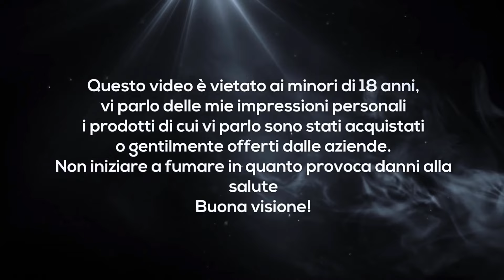BM40 AIO BORO MOD by MECHVAPE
BM40 Boro Mod 40W di MECHVAPE x MRJUSTRIGHT

Ecco il BM40 40W Boro Mod di MECHVAPE e MRJUSTRIGHT: una potenza compatta per esperienze di svapo versatili. Uno dei più piccoli dispositivi boro disponibili. Con potenza regolabile da 5 a 40 W, tensione da 1,0 a 8,0 V e un intervallo di resistenza da 0,2 a 3,0 ohm, questo mod offre un controllo di precisione. Esplora il controllo della temperatura con opzioni Ni, Ti e SS.

Progettato per la compatibilità con una varietà di serbatoi boro, il BM40 è compatto, 72 x 43 x 23 mm. Lo schermo OLED offre una visibilità chiara e il drip tip 510 migliora la personalizzazione. Dotato di una batteria integrata da 1100 mAh, questo mod assicura un utilizzo prolungato, mentre la porta di ricarica USB Type-C garantisce una ricarica rapida e comoda. Migliora la tua esperienza di svapo con questo mod boro compatto, elegante e ricco di funzionalità!

Specifiche e caratteristiche:

Potenza regolabile: 5W-40W
Tensione regolabile: 1,0 V-8,0 V
Intervallo di resistenza: 0,2Ω-3,0Ω
Controllo della temperatura Ni, Ti e SS
Modalità bypass
Schermo OLED
Punta a goccia 510
Batteria integrata da 1100 mAh
Porta di ricarica USB di tipo C
Si adatta alla maggior parte dei carri armati Boro
Dimensioni: 72 mm x 43 mm x 23 mm

Contenuto della confezione:
1 x BM40 Boro Mod
1 x Manuale utente
Questo video è a solo scopo informativo

prodotto senza nicotina
prodotto vietato ai minori di 18 anni